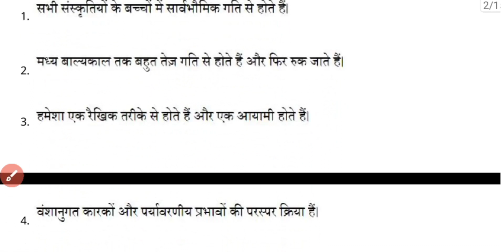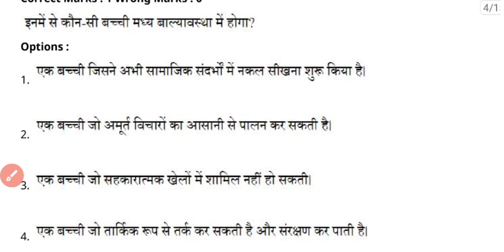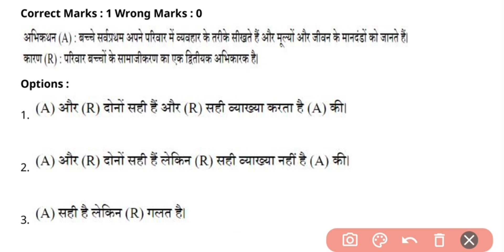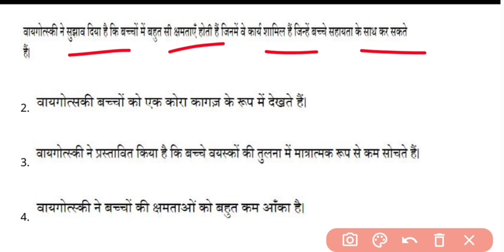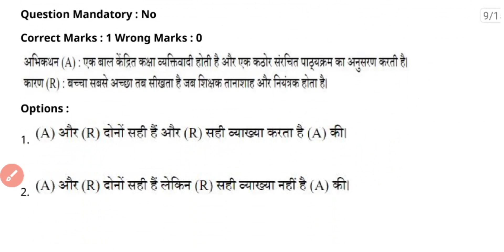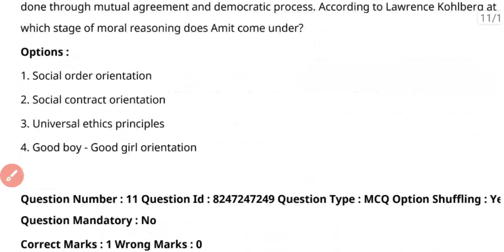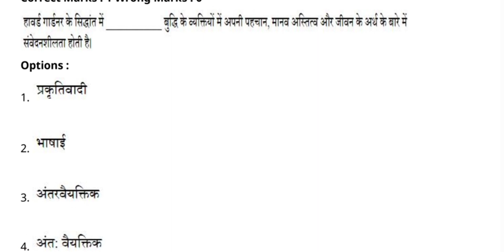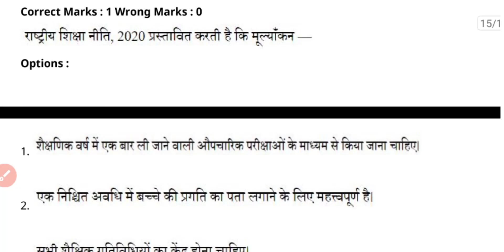CTET 2022 | CDP Online Paper Analysis| 08 January 2022 | Ashish Sir | SWTB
Iss video me hamne cdp 8 january 2022 ka online paper discuss kiya hai. By Study With Team Banaras ( SWTB )

part 1

Presented By- Ashish Sir

Search Query

Ctet CDP online paper solution
cdp 8 january 2022 paper solution
ctet cdp by ashish sir
ctet cdp previous year question papers
ctet 8 january 2022 online paper
swtb ctet
ctet cdp by study with team banaras
cdp solved paper online